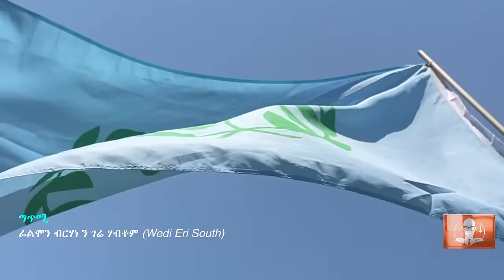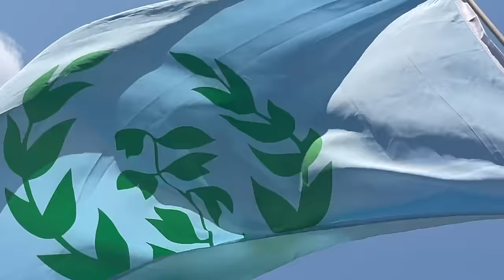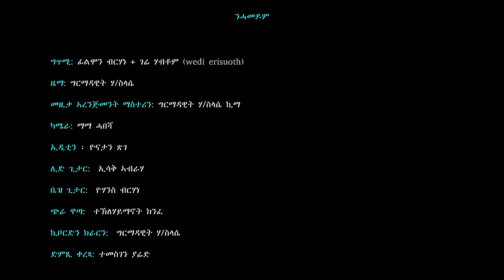Mestyat Betna | Eritrean Music 2024 - ንሓመዶም ብፊልሞን ብርሃነ